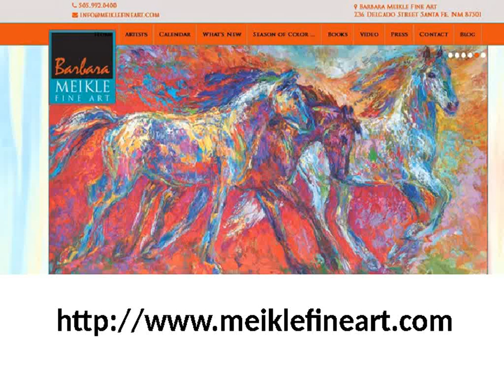Carla lives and paints in Bend, Oregon.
Barbara Meikle Fine Art gallery provides an intimate environment to view just a few good artists. An eclectic mix of art, in addition to Barbara's paintings and bronzes, the gallery represents artists Robert Burt, Andrew Carson, Warren Cullar, Faye Earnest,David Shanfeld, Gilberto Romero, David Perlman and Carla Spence.